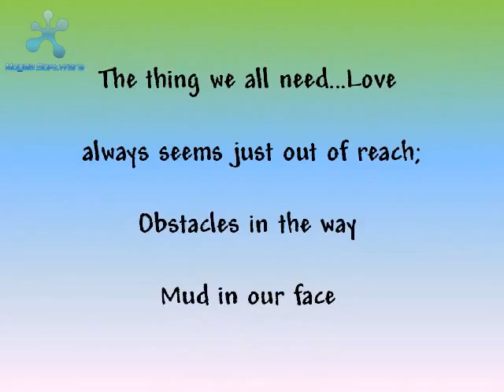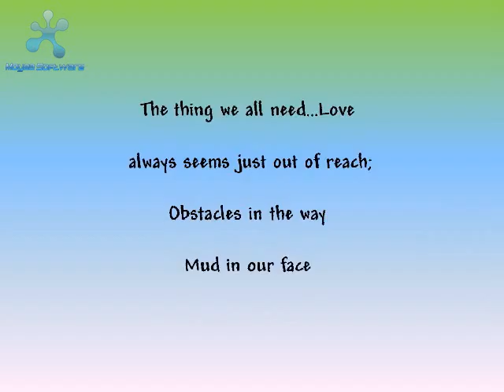book trailer more to life092409Jazzy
This is my first book trailer. It is for my children's book, A Frog's Tale: More to Life. I have three others in the series I will  be doing, but I wanted to see if I could get this done. It is also my first upload to You Tube, so bear with me, Maybe I'll get better. I did two versions of this book, Please comment and let me know which one you like best. Just the music should be different.